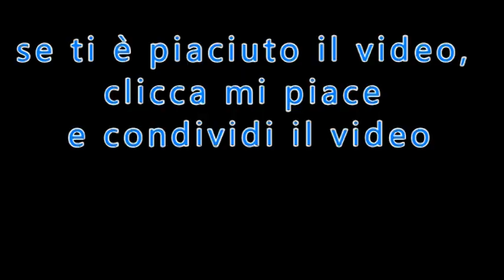"Sono Solo: vieni con Me!"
di Paolo Risso
tratto da: "Il Settimanale di Padre Pio"
n.29 del 21 Luglio 2019
PER ABBONARSI:
 C/C postale n°: 70272836
 Intestato a: Ass. Casa Mariana Editrice
 Causale: Per Il Settimanale di Padre Pio - tipo di abbonamento
 Codice IBAN: IT61 S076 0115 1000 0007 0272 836